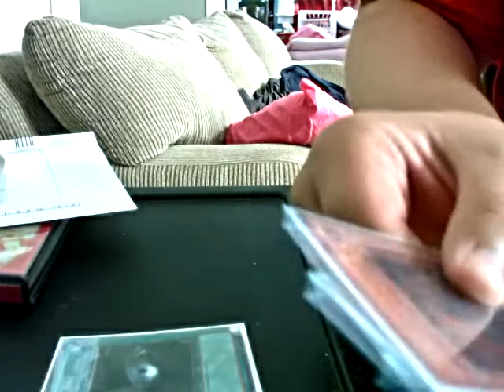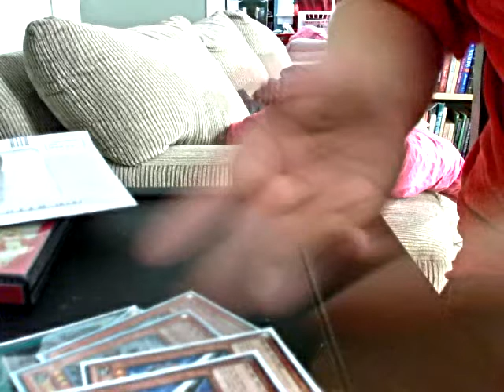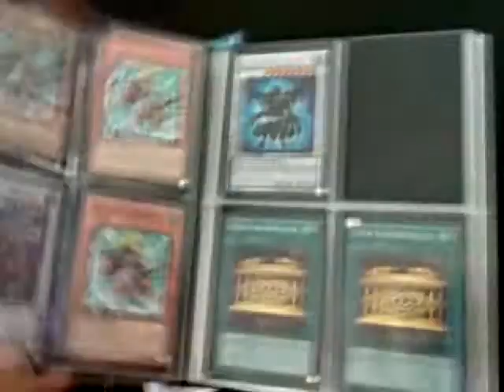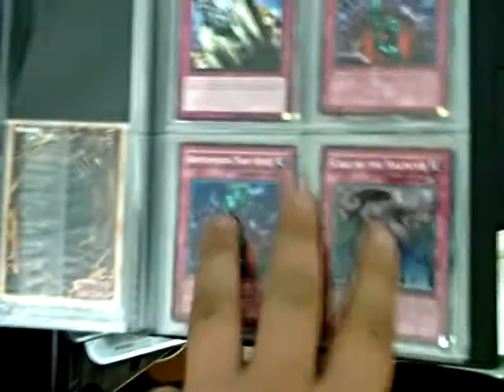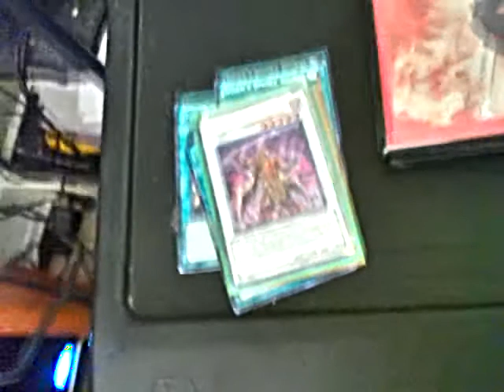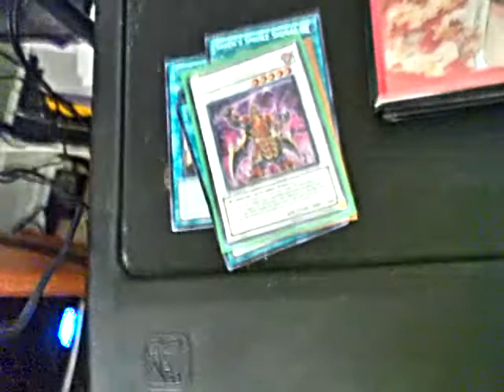mail vid 2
just some stuff i got in the mail